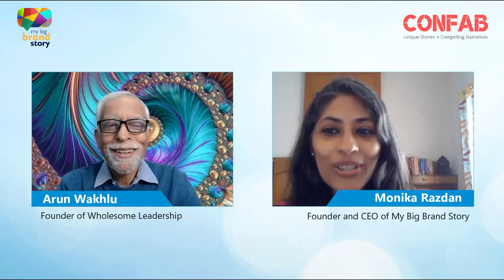Unseen Start-up Stories: See What Arun Wakhlu Has to Say about Leadership in 2023! CONFAB | EP 21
This exclusive conversation dives into the heart of leadership with Mr. Arun Wakhlu, a renowned expert on the subject. In this conversation, we explore Arun's innovative concept of WHOLESOME LEADERSHIP: a unique approach that integrates empathy and accountability to create a thriving work culture.

Join us as we gain insights into the importance of balancing compassion and discipline to become an effective and impactful leader in today's rapidly changing world.

Confab is a brand storytelling platform for Amazing Indian startups, Small Business Owners, and Innovative SMEs. Under the startup India stand up India scheme, an encouraging step of leap by the Government of India, Confab took the initiative to share the brand story of successful startups in India.

👉Series – Startup success stories
👉Episode – 21
👉WHOLESOME LEADERSHIP